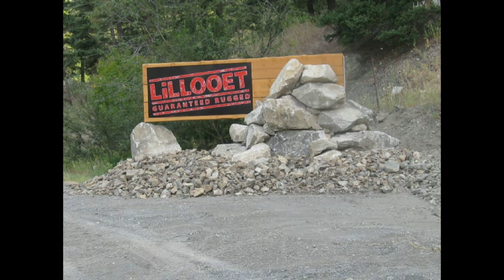orval lutz pics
some of dads pictures